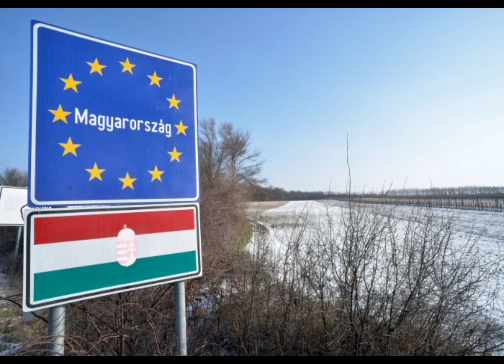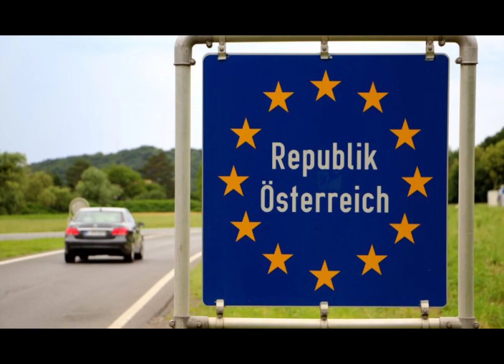Hungary Witnesses Increase in Border Violations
The Hungarian Chief Security Advisor, György Bakondi, revealed that there are nearly 500 instances of border violations on an average weekday, with the numbers even higher on weekends.As reported by AboutHungary, a website managed by the Hungarian Prime Minister’s international communication office, the latest statistics show that 91,000 people have made illegal attempts to cross the border this year so far,As a result law enforcement authorities have initiated legal actions against 700 human smugglers, who are often found to be operating within significant criminal syndicates.According to Chief Security Advisor Bakondi, while armed incidents on the Serbian border have previously been limited to various migrant groups, a recent development emerged when a local figure engaged in community media in Hajdukovo experienced a hand grenade attack just days ago.He also noted that there has been an increase in illegal migrant activity along the Italian and Balkan routes.At the same time, Bakondi warned of the risk of an open refugee camp with a potential capacity of 20,000 to 30,000 near the border town of Röszke. He expressed concerns that such an agreement could inadvertently admit individuals linked to border shootings.He asserts that past examples in Bicske and Debrecen have proven that an open camp setup can pose serious risks to Hungarian and European internal security, including the social, health, education and accommodation systems,.The data provided by Bakondi in May 2023 show that Hungary has detected about 49,000 cases of irregular border crossings and caught 387 individuals involved in human smuggling activities during this year.
As he explains, the country detains around 12 per cent of its prison population, totaling 2,048 people from 73 different countries, on charges related to human smuggling.In July 2023, the court in Budapest made a decision where two people residing in Belgium were each sentenced to ten years in prison for their involvement in people smuggling. These smugglers were convicted of transporting many illegal immigrants inside a truck that lacked proper ventilation.After serving their sentence, convicted persons will also be subject to a ten-year ban on entering Hungary. In this regard, the official statement of the court revealed that the accused had made an attempt to transport a group of 38 Turkish, Indian and Syrian nationals from the Hungarian-Serbian border to Austria in April last year.
During the same period, two people have also been arrested, while another has been placed in custody by a local court in Hungary. These cases involve a combined total of 54 individuals who were detected by Hungarian customs officers.